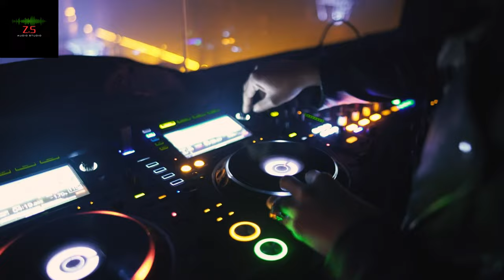Exclusive 2024 Song for Honey Singh & Jasmin Sandal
🔥 Exclusive 2024 Tribute Song for Honey Singh & Jasmin Sandal! 🎶 Must-Listen Track

Get ready for an electrifying new track dedicated to the dynamic duo Honey Singh and Jasmin Sandal! 🎤✨ This exclusive 2024 tribute song celebrates their incredible contributions to music and showcases their unique styles. Whether you're a longtime fan or new to their work, this song is sure to captivate you with its catchy beats and heartfelt lyrics.